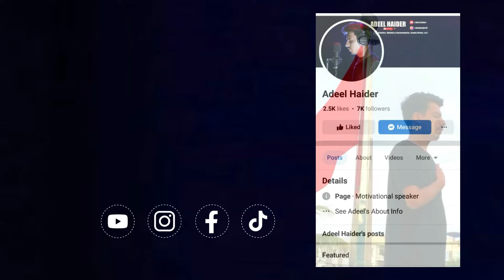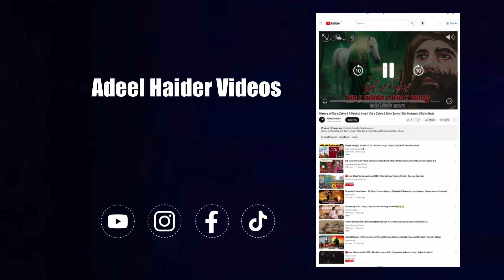7 Shaban Wiladat Shahzada Qasim | Qasim Ibn Hassan | Wiladat Janab e Qasim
Birth Of Hazrat Qasim as Son of Holy Imam Hazrat Imam Hassan as 7th Shaban 47 Hijri

7 Shaban Wiladat Shahzada Qasim | Qasim Ibn Hassan | Wiladat Janab e Qasim

shahzada e qasim
Qasim Ibne Hassan
noha shahzada qasim
shahzada qasim noha
wiladat janabe qasim
qasim ibn hasan hoon
qasida shahzada qasim
shahzada qasim qasida
qasim ibne hasan hoon
wiladat e hazrat qasim
imam qasim ibn hassan
wiladat shahzada qasim
janab e qasim manqabat
manqabat janab e qasim
shahadat e janab e qasim
wiladat e shahzada qasim
wiladat shahzada e qasim
wiladat Qasim Ibn Hassan
7 shaban whatsapp status
7 shaban qasida shahzada qasim
7 shaban wiladat whatsapp status
martyrdom of qasim ibn hassan a.s
wiladat janab e qasim whatsapp status
7 shaban wiladat shahzada qasim status
wiladat shahzada qasim whatsapp status